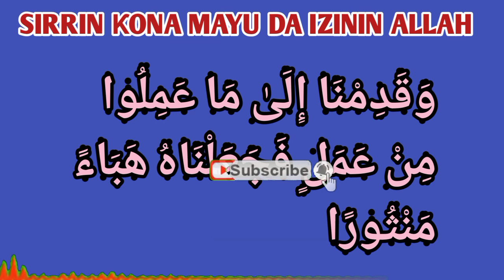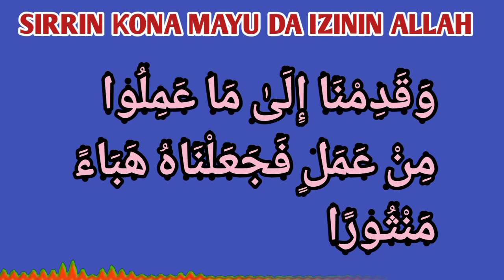sirrin ƙona mayu da izinin allah